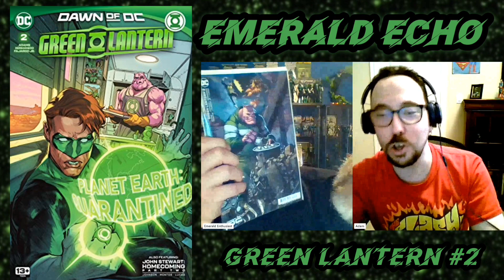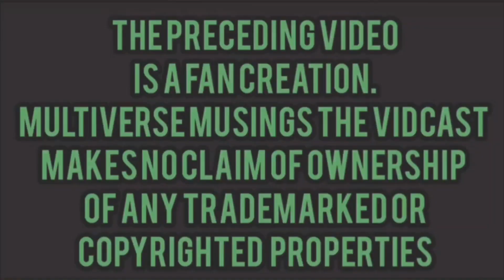Emerald Echo - A Green Lantern Vidcast - Green Lantern #2 (2023) Review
In this episode, Adam and Donnie review Green Lantern #2, with the 1st story by Jeremy Adams & Xermanico & the second story from Phillip Kennedy Johnson & Montos.

Adam - @Adam_LeafsFan
Donnie - @EmeraldEnthusi1